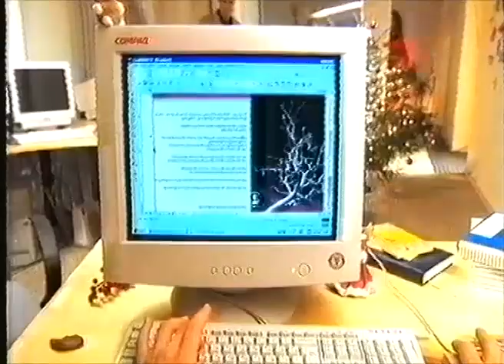drogas drogas drogas!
mano,literalmente tem uma loja de perfumes (se é) na letonia chamado Drogas mano kkkkkkkkkk mandar isso pro MBJ